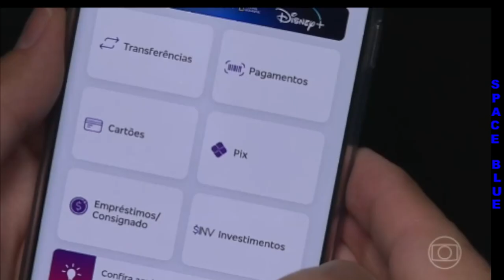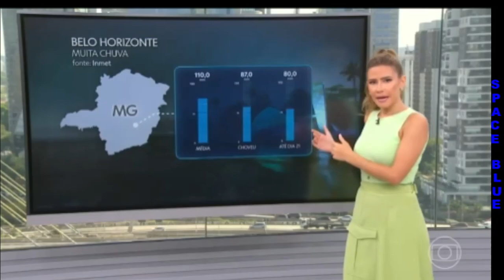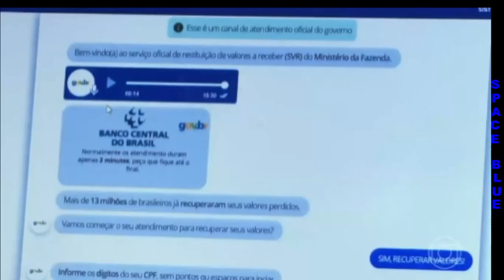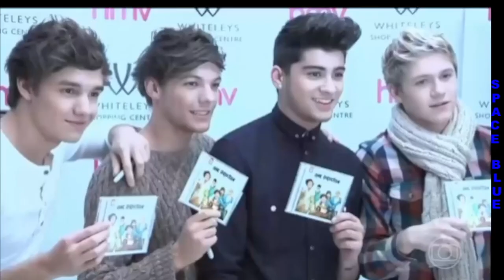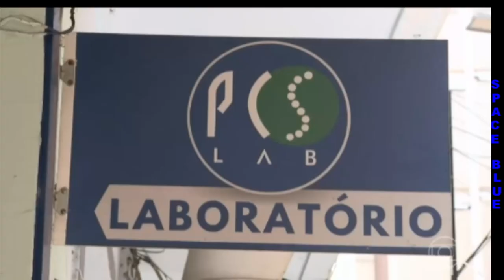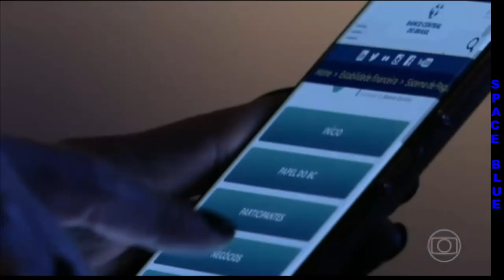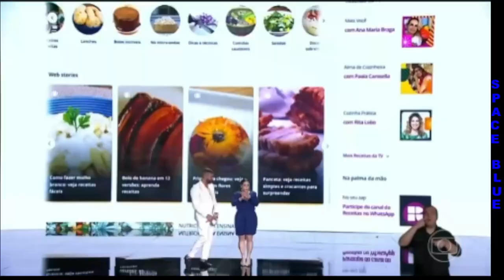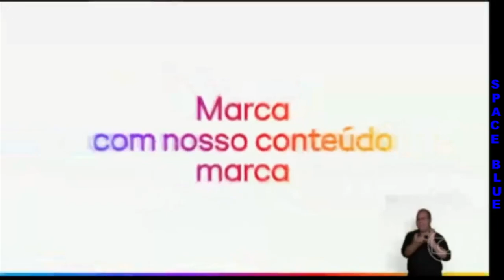BOM DIA BRASIL 17//10/2024